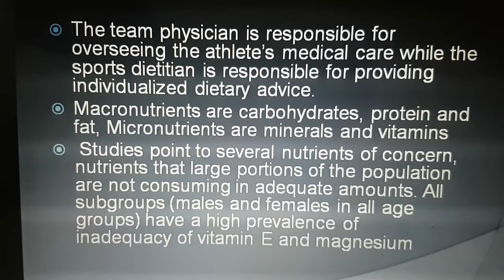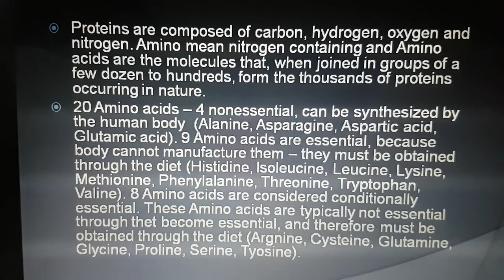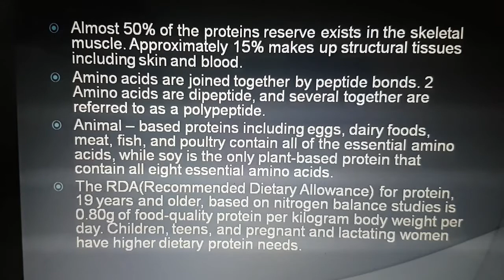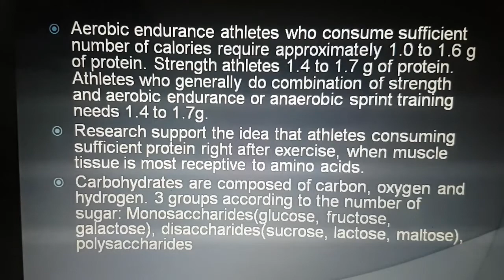CSCS nutrition review. Whole basic nutrition in 4 minutes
A whole chapter in 4 minutes. All most important fact from the book. More will come.